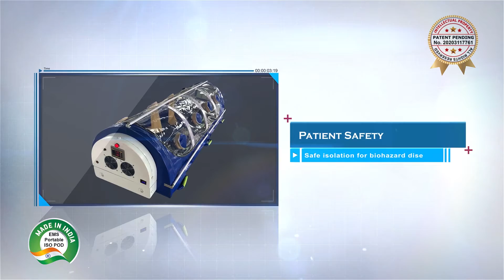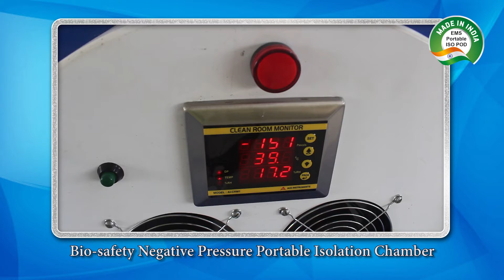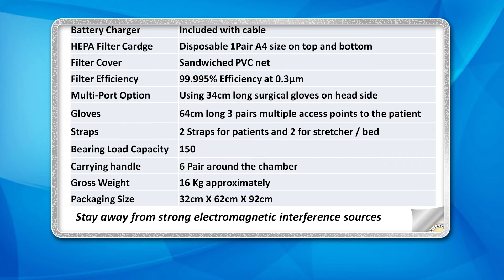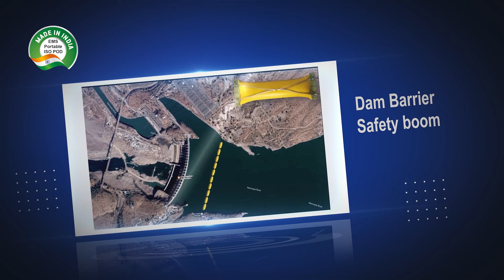Bio safety Negative Pressure Portable Isolation Chamber | BY SUJIT DAS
Bio-safety Negative Pressure Portable Isolation Chamber
from ADARRT Publicity
Audio/Visual Creative by SUJIT DAS